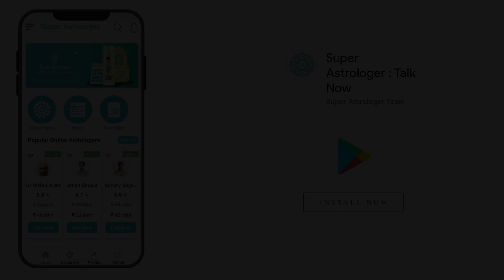ज्योतिष समाज में सकारात्मक परिवर्तन ला सकता है | Astrology can bring positive change in Society